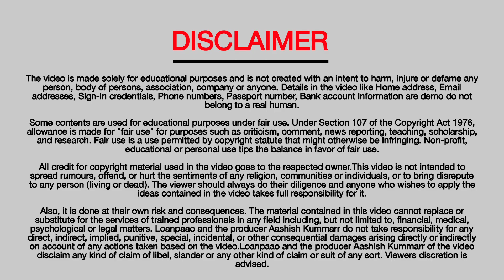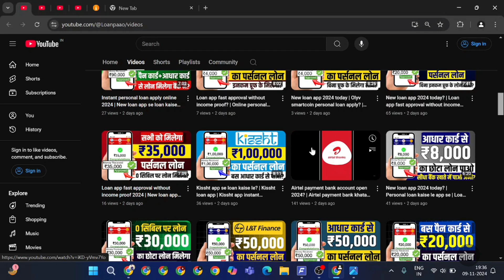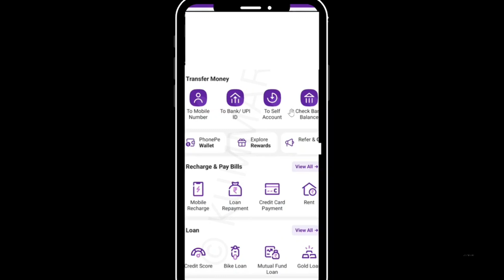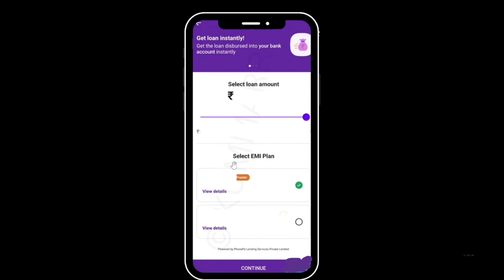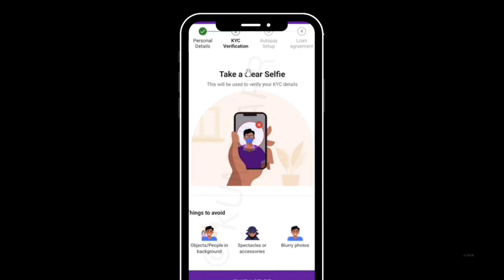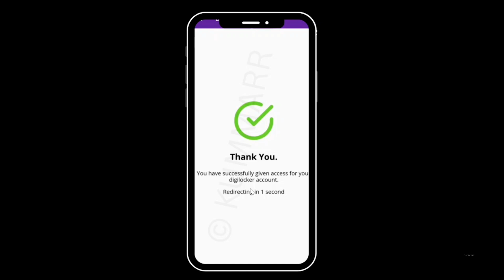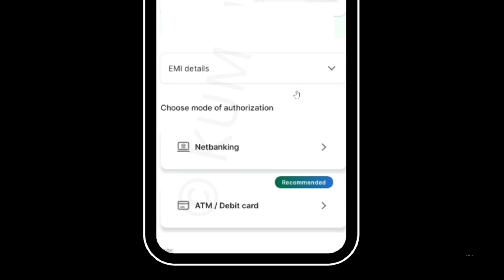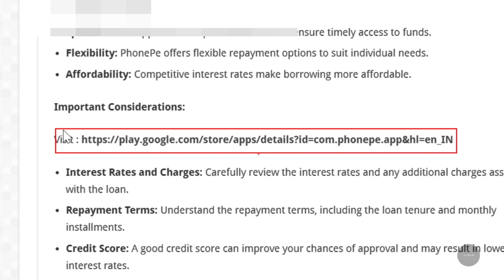Phone pe se loan kaise le | Phonepe se personal loan kaise apply kare | Phonepe loan apply online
Loanpaao ke iss latest video mein aap dekhenge ki phonepe app se personal loan kaise le sakte hai ghar se..!

Topics Covered-
phonepe se kaise loan le
phonepe app personal loan
phonepe se loan kaise le
how to take loan in phonepe
mobile se loan kaise lete hain
phone se loan kaise le sakte hain
phone pe se loan kaise liya jata hai 2024
personal loan kaise le phone pe app se
phonepe loan kaise milta hai online
phonepe se loan kaise le sakte hai in hindi
personal loan apply online phone pe
phonepe se loan kaise le 2024
phonepe app personal loan apply online in hindi